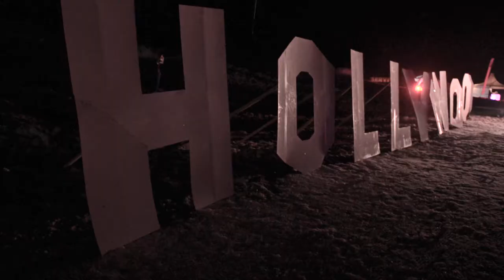Winter Music Opening Happy End 5 12 2015